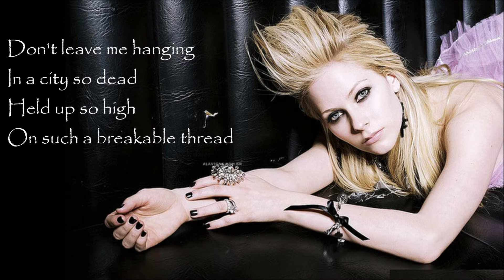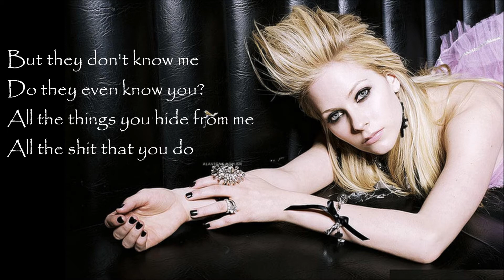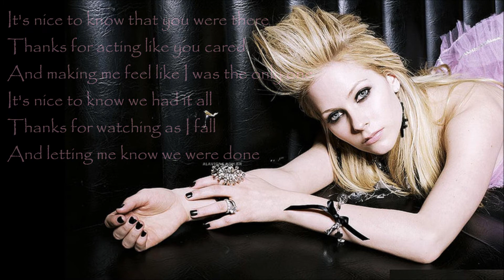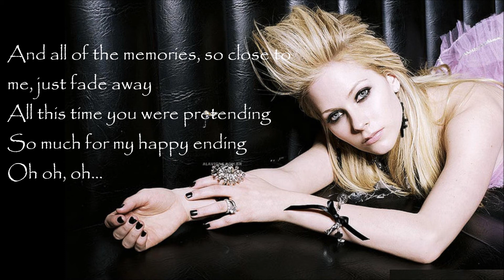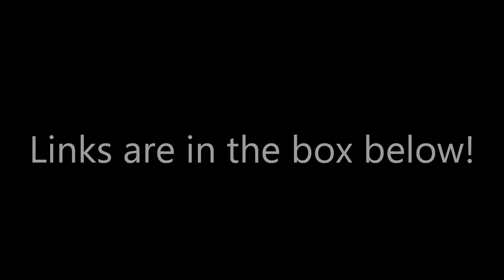Avril Lavigne - My Happy Ending - Lyrics - FULL HD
My Happy Ending is a song from Under My skin.

I hope you like my new lyrics vid!

Xoxo TheBestDamnAvrilHyve